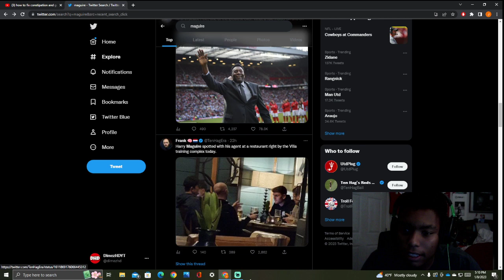Harry Maguire Linked With Move To Aston Villa Now That Ronaldo is Gone Now Man United Want To Sell